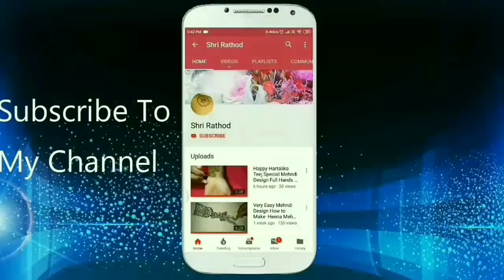Very Pretty Mandala Mehndi Design Very Simple And Easy (बहुत ही आसानी से मेहंदी लगाइये)